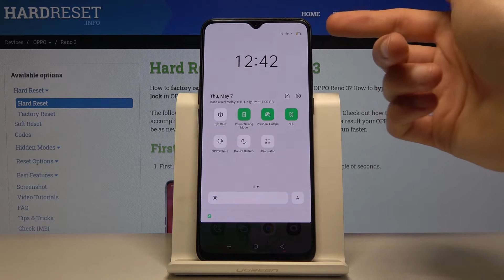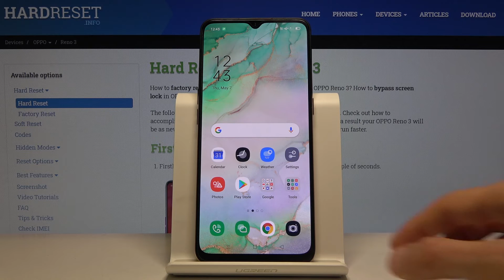How to Save Power in OPPO Reno 3– Power Saving Mode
Learn more info about OPPO Reno 3:
If you looking for some advice how to extend the battery life of your OPPO Reno 3, you don’t want to be surprised by low battery level- you have chosen well. In this tutorial we will show you in few steps how smoothly activate Low Power Solution in your device. You can also learn how to enable automatic Power Saving Mode and switch this option on whenever you want.

How to save power in OPPO Reno 3? How to activate battery saver in OPPO RENO 3? How to enable Battery Saver OPPO Reno 3? How to enable Low Power Solution in OPPO Reno 3? How to use Power Saving Mode in OPPO Reno 3?